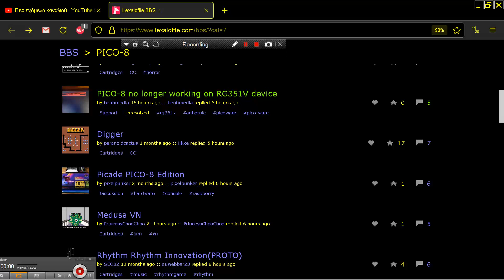Digger by paranoidcactus PICO 8 Fantasy Virtual Console Lexaloffle Games com